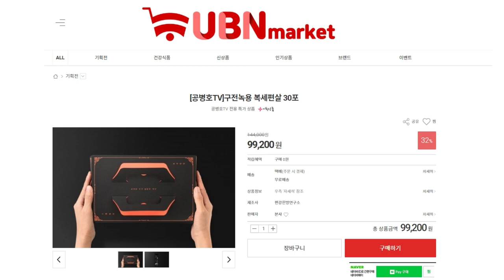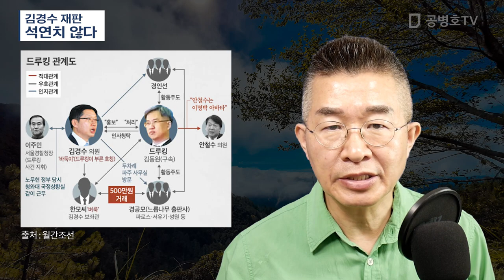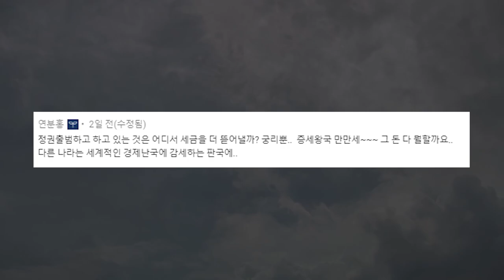김경수 재판 / 석연치 않다 [공병호TV]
Bitcoin : 3MTW849AkP2ftLeSK2teZHMmzLu7Z83s9U

참고자료
1. [단독]靑의 수사권조정안에 ‘법무장관 승인후 수사’ 조항, 황형준 배석준, 동아일보, 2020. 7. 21